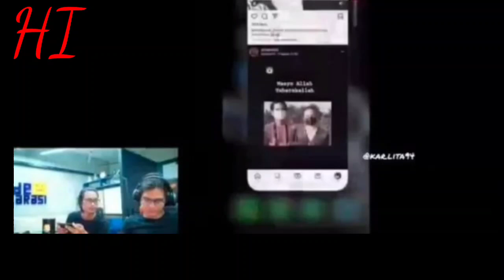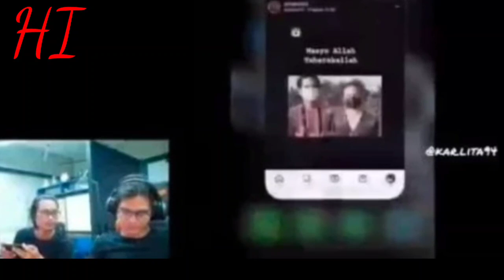HAICO VDV DAN RANGGA AZOF//TERCIDUK AZOF DIAM DIAM SIMPAN SESUATU DI HP NYA